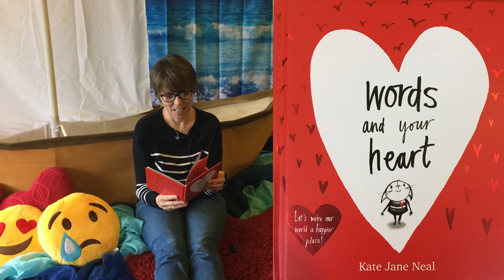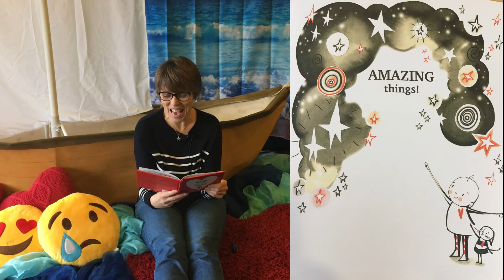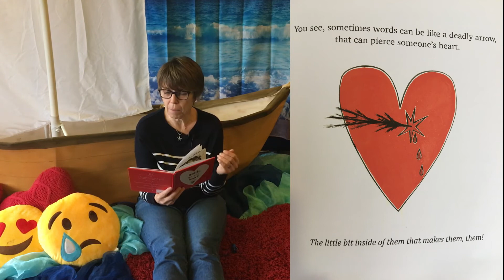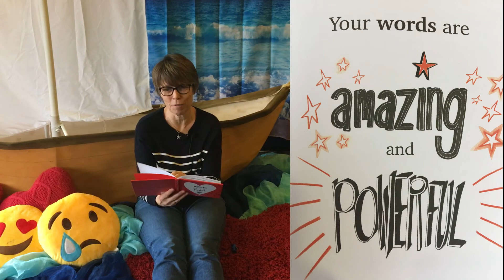Assembly: Words and your heart (Primary)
Lynda shares a Christian assembly about words and the heart.  She explores the power of our words and the impact of the words we choose to say.  The story of Jesus using his words to stop the storm and the book by Kate Neal, words and the heart, are shared to explore how words and the heart are connected together and impact both ourselves and others.

Words and your heart by Kate Jane Neal.
Simon & Schuster Children's UK
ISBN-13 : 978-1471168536